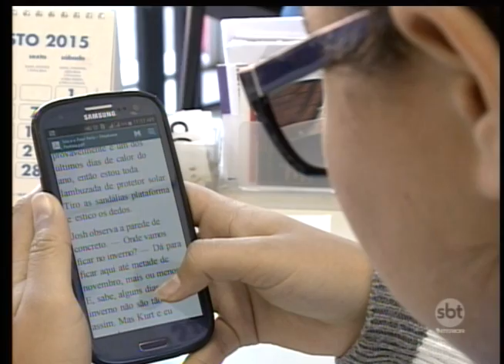Saiba a diferença entre miopia e astigmastismo.